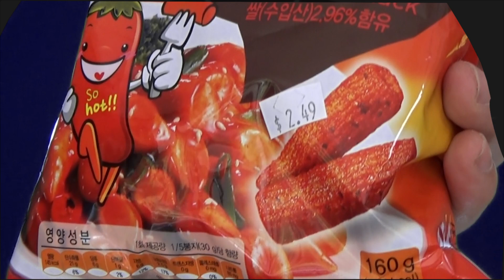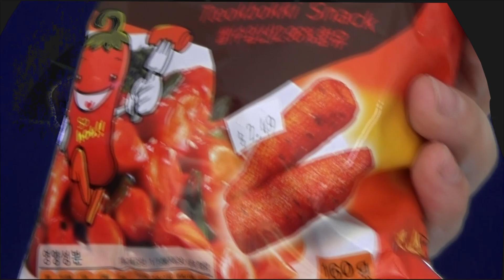Pack Age 4 Reviews! Tteokboki Snack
See what I think of this snack rendition of the popular korean street food Tteokboki!